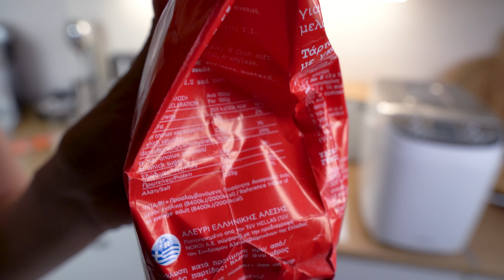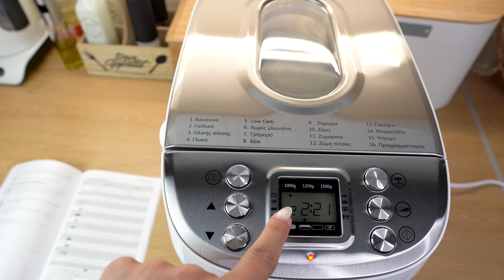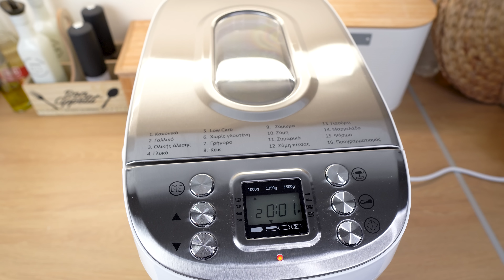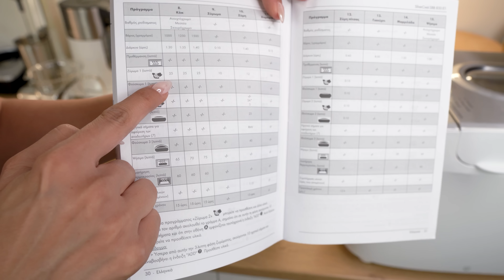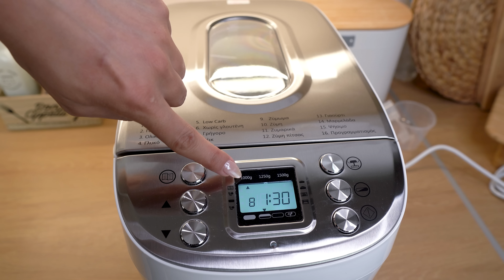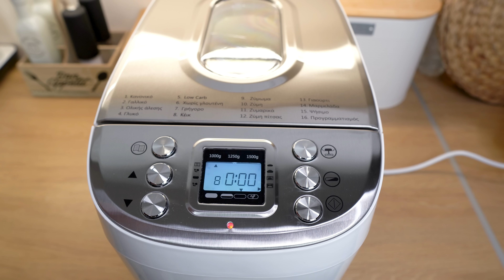ΑΡΤΟΠΑΡΑΣΚΕΥΑΣΤΗΣ LIDL | ΕΚΑΝΑ ΨΩΜΙ & ΚΕΪΚ | Martha Assy | Silvercrest Bread Maker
Σήμερα θα δοκιμάσω τον αρτοπαρασκευαστή Silvercrest από Lidl που ήταν στο φυλλάδιο προσφορών της εβδομάδας για να κάνω ψωμί και κεϊκ !!  Έχει βιβλιαράκι για πάρα πολλές συνταγές για σπιτικό ψωμί, ζυμαράκια, ζύμη πίτσας, ζυμαρικά, μαρμελάδα, γιαούρτι και άλλα πολλά!

Ελπίζω να σας φανεί χρήσιμο το βίντεο σε περίπτωση που αγοράσατε τον αρτοπαρασκευαστή, αλλά ακόμη και αν δε τον προλάβατε μην ανησυχείτε, τον φέρνουν ανά διαστήματα! Κόστος 69,99 ευρώ.

Σας Φιλώ,
Μάρθα ❤️

00:00 Start
01:55 Πως κάνουμε ψωμί
08:59 Πως κάνουμε κέικ